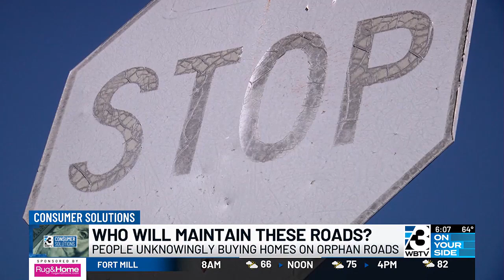‘Between a rock and a pothole’: Meck. County residents unknowingly buying homes on 'orphan roads'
Roads within the Rocky Ridge community are not publicly maintained.